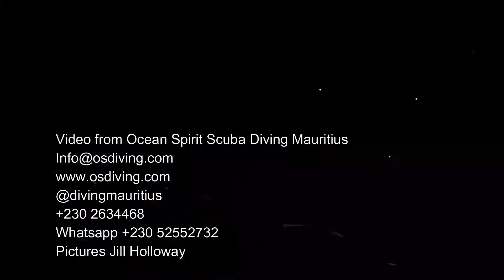Diving Emily and Waterlily Barges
In Mauritius under guidance from the MSDA we sink unneeded water craft like barges, confiscated fishing trawlers, scrapped freighters, and they become artificial reefs. The barges Emily and Waterlily are fairly deep, at 23 metres, so best dived on Nitrox. We had a wonderful dive, because the ocean was pulsating with life. Take a look and why not join us.